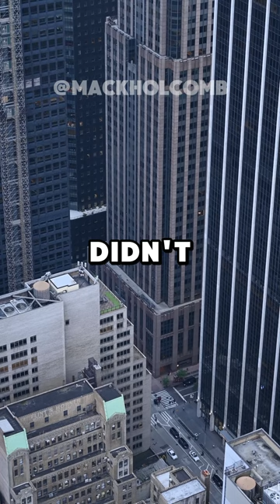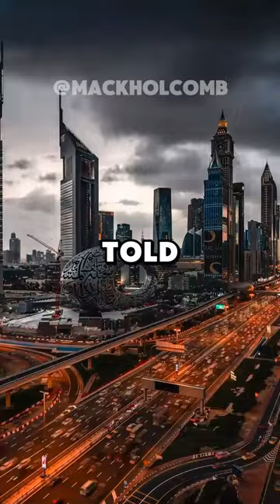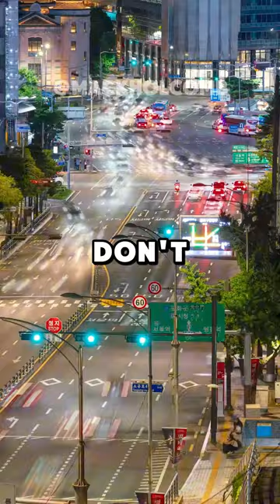PART 2 | My Girlfriend Dumped Me Over A Forgotten Lipstick. Seven Months Later, She Tried To...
My Girlfriend Dumped Me Over A Forgotten Lipstick. Seven Months Later, She Tried To Pin Her Pregnancy On Me—But A DNA Test Exposed Her Lies.